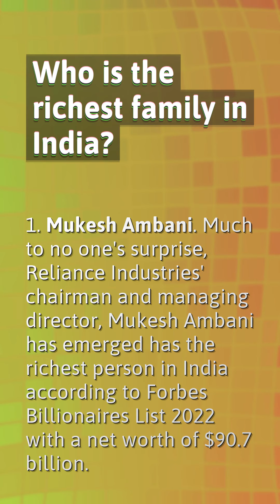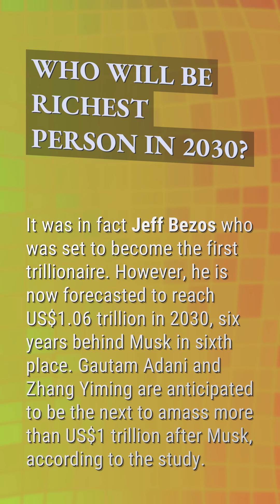Who is India's No 1 billionaire?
Mr Ratan Tata Son

00:21 - Who is India's No 1 billionaire?
00:41 - Who is the richest family in India?
01:10 - Who will be richest person in 2030?